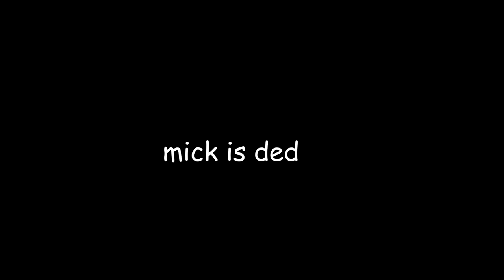Left 4 Dead 2 Bots Be Like...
RIP Nicky.
I recently had a game of singleplayer l4d2 and I got grabbed by the smoker and the bots decided to watch me slowly die so I made this vid to make poke fun at the ai. Making this vid was actually kind of hard because the ai would end up saving me LOL so the issue is not a prevalent as I might make it out to be